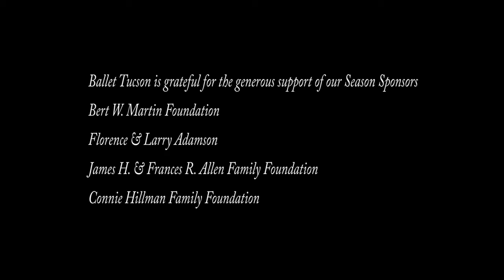Keep Us On Our Toes | Ballet Tucson | Digital Fundraiser.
We are excited to share that our first-ever digital fundraiser will premiere September 20th at 12pm PST! We invite you to RSVP now through our Eventbrite

 This event is not to be missed! Produced by the new Ballet Tucson Bravo League, you can look forward to new content featuring our beloved Ballet Tucson dancers and team members.

In these challenging times we are dedicated to creating new and exciting opportunities for our community and audience members to experience the joy of ballet!

 Thank you for your support and for keeping us on our toes! 🩰